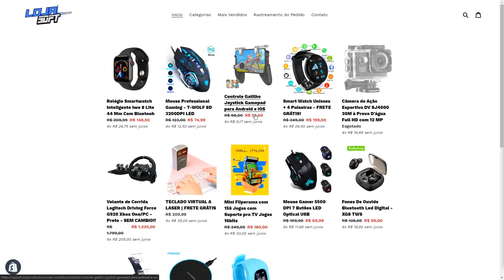To Ficando BOM! - COMPREI UMA BMW CHAVOSA!! - #02 - CarX Drift Racing